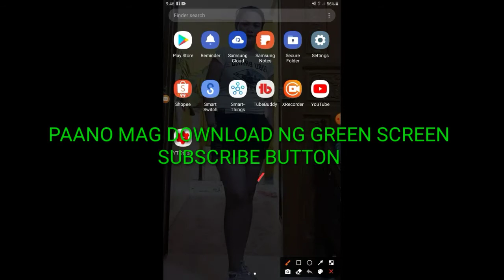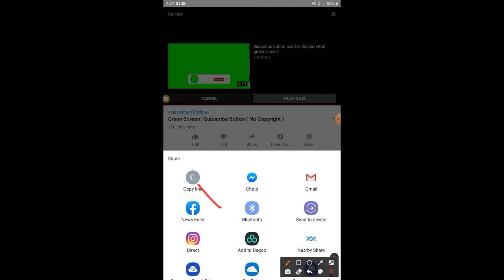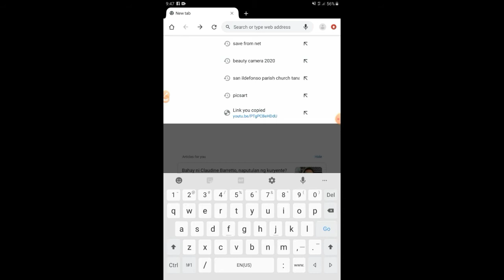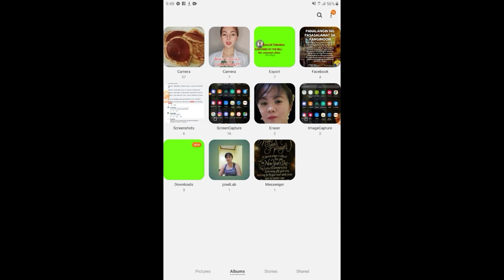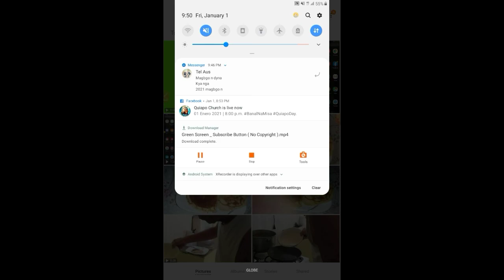PAANO MAG DOWNLOAD NG GREEN SCREEN SUBSCRIBE BUTTON..#5.